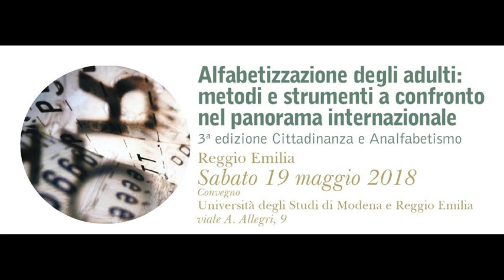Cittadinanza e Analfabetismo 2018 - Audio parte 1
Alfabetizzazione degli adulti: metodi e strumenti a confronto nel panorama internazionale.
3^ edizione Cittadinanza e Analfabetismo
Reggio Emilia - Sabato 19 maggio 2018